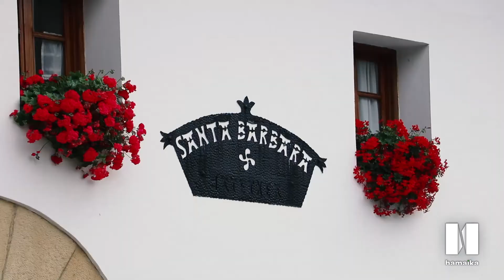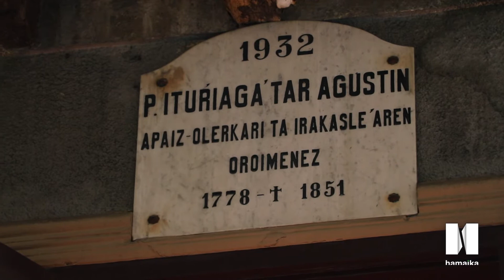Raul Barreras: "Adinekoen zainketa eta LGTBQ kolektiboan agertzen diren arazoak zaintzea da helburua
| Raul Barreras zinegilea "Arnasa" obran lanean ari da Hernanin, herriaren errealitatea islatzeko isotrioak jasotzen. Zenbait gai jorratu nahi ditu, adinekoen zaintza eta LGTBQ kolektiboko kideek dituzten arazoak, besteak beste. Barrerasekin eta Koro Etxeberria Hernaniko kultur zinegotziarekin ere hitz egin dugu herriko kultur mugimenduari buruz.